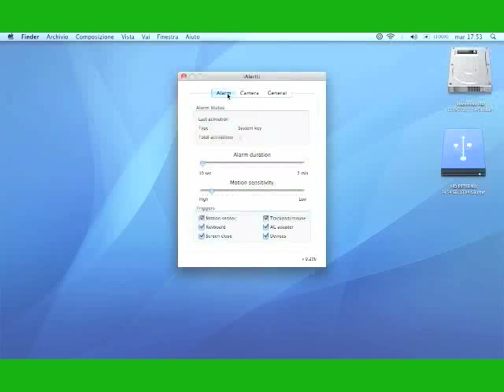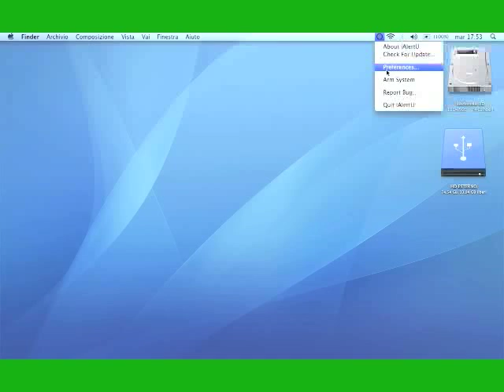iAlertU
Descrizione in Italiano del programma iAlertU, l'antifurto per MacBook